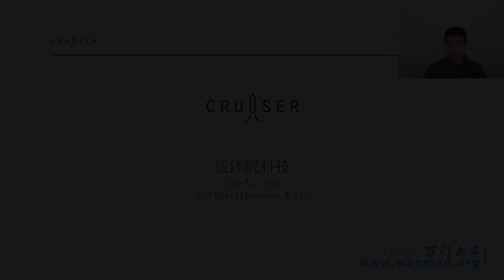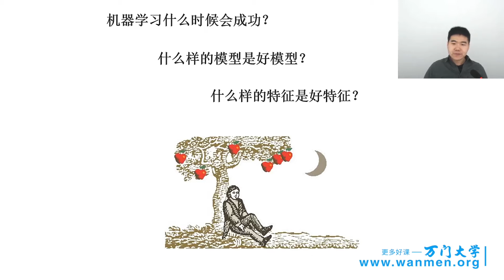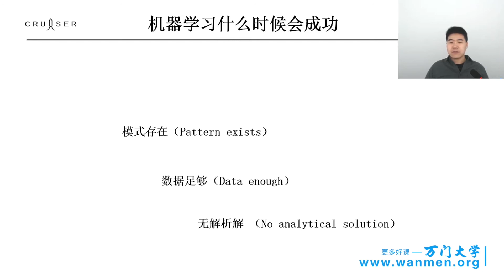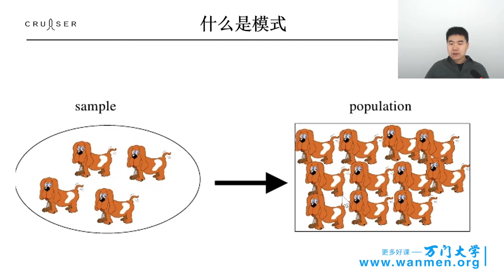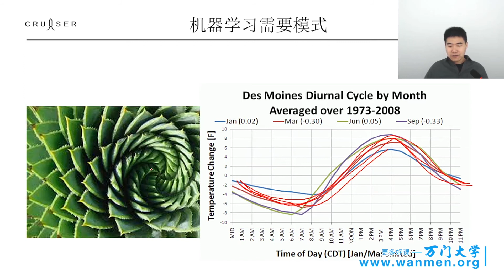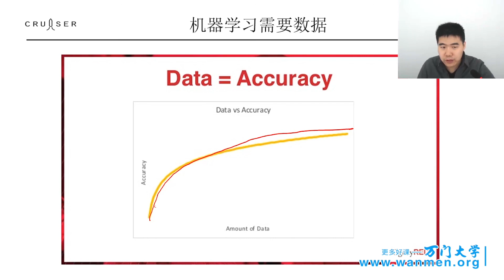284机器学习背后的数学（上），人工智能应用实战 万门 大学